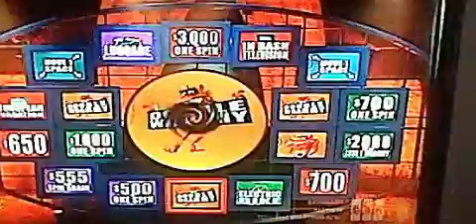Lawnmower Whammy (Double Whammy)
A Tribute to the Classic Whammy's Lawnmowing, but the Crabgrass is on You!